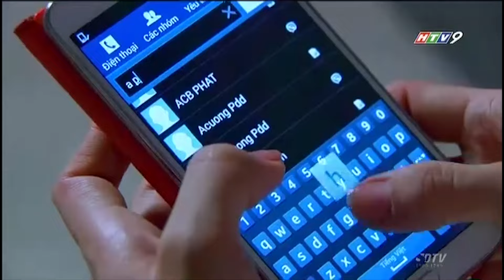Lồng Son - Tập 21 | HTVC Phim HD hay Việt Nam 2024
Một nhiếp ảnh tự do- Phong, có studio đối diện một khu căn hộ cao cấp trên một con đường lớn của thành phố. Anh có cô bạn gái là Mai vừa là nhà đầu tư vừa là người quản lý công việc cho anh. Mọi việc sẽ trôi đi một cách tẻ nhạt nếu không có một lần vì cãi nhau với Mai, Phong bỏ ra ban công ngồi chơi và tình cờ chĩa ống kính tầm xa về phía căn hộ đối diện. Không ngờ việc làm  đó đã lái cuộc đời anh sang một hướng khác. Xuất hiện trong ống kính của Phong, là một thiếu nữ xinh đẹp và một người đàn ông đứng tuổi. Phong chụp nhiều tấm hình cô gái và nảy ý định theo dõi cặp tình nhân này. Bỗng dưng một ngày cô gái biến mất khỏi căn hộ. Phong tình cờ bắt gặp cô trên đường, anh bám theo. Một băng nhóm tội phạm dần dần lộ diện qua sự khám phá của Phong.
           Người đàn ông trong căn phòng với cô gái (Loan) chính là ông Nhân - một quan chức khá mẫu mực của thành phố. Còn Loan, là sản phẩm từ lò huấn luyện của Hoa - một đường dây chuyên thu gom, đào tạo và buôn bán gái bao cao cấp, cho vay nặng lãi, hối lộ, rửa tiền…. Loan có bầu. Cái bầu của cô gái vị thành niên được dùng như bảo bối – con tin để ép ông Nhân – một người chưa từng có tì vết phải làm theo ý bọn chúng. Vợ ông Nhân vì bị chồng bỏ bê mà sa vào một mối quan hệ với một kẻ giang hồ đội lốt doanh nhân, khiến bà trở thành đầu mối của một đường dây tín dụng đen. Con trai riêng của ông Nhân thì sa vào ăn chơi hư hỏng và chịu sự điều khiển của nhóm tội phạm này.

Bộ phim với sự tham gia của các diễn viên : Anh Thư, Trương Thanh Long, Quốc Cường, Ái Châu, Bùi Lê Kim Ngọc, Mai Huỳnh, Trung Lùn, Hải Lý, Xuân Hiệp…